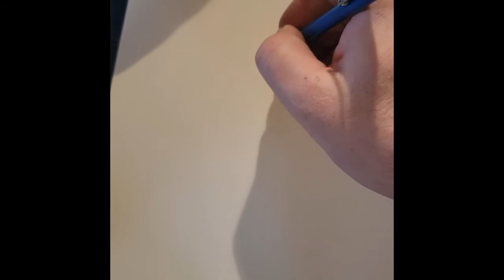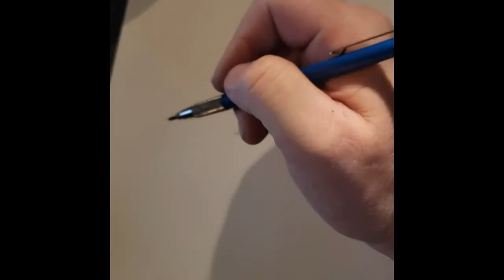Range Of Motion And How It Helps You Tattoo Better Lines.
Do You Need Help Tattooing Lines? Does Your Linework Look Like Chopped Spinach? If You Have Ever Wondered Why Your Line Work Looks the Way It Does, If It Needs Improvement, Follow This Simple Tip to Improve Your Linework.

We oftentimes are asked about why people's line work isn't consistent. People feel as if they have good technique, a good stretch, and are doing what has worked before so - why are they having such awful line work during a tattoo? One thing most often overlooked is the range of motion a tattoo artist uses during a tattoo.

If you are having issues with jumbly line work, especially after you start and stop a line, this tip will help you improve the quality of your line work.

Here is an article we wrote about needle technique that has some extra tips to improve your line work